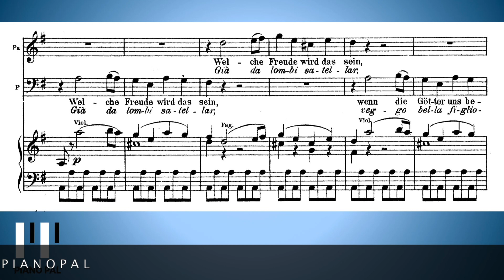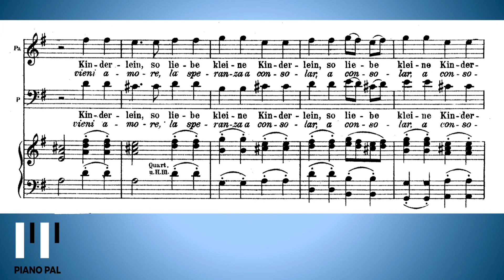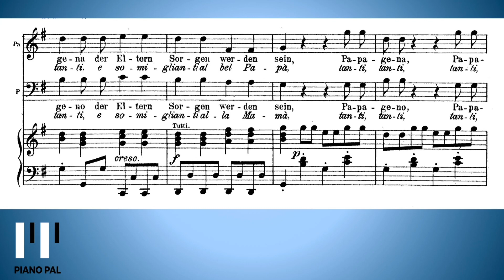Papagena W.A. Mozart KARAOKE/ACCOMPANIMENT with soprano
W.A. Mozart - Pa pa Papagena
Duet from the opera Die Zauberflöte

Karaoke version with piano accompaniment and soprano by pianopal.

violin-piano duo